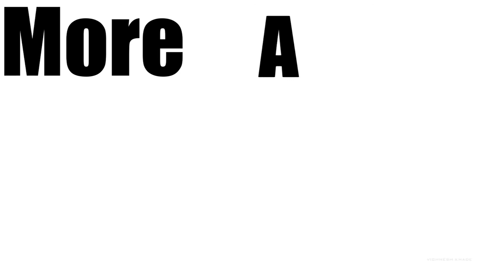After Effects Showreel 2016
A showreel of my After Effects,Photoshop And Premiere Pro Work .